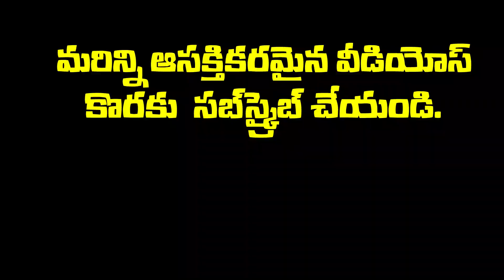చెమట రక్తంగా మారుతుందా? Does the sweat change to blood?